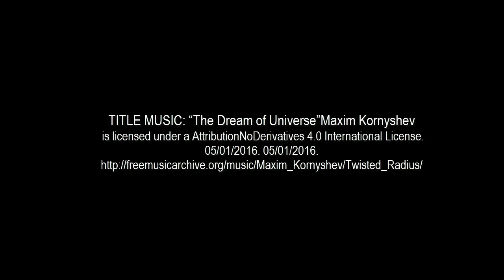TriUnity Series with Dr. Shmuel Asher- Episode 4: The Ancient Roots of Spirit Cooking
The TriUnity Series-Episode 4

The principles of human carnage, sacrifice, and blood sport are all at the core of the Everlasting Agreement presented by Dr. Asher in his works. The roots are ancient, yet they played out promonently in the final days of the 2016 Presidential Election, as details leaked about pedophilia rings connected to the Clinton group, the Podesta brothers, Anthony Weiner and Huma Abedin.

TOPICS:

~"Trump Wins Over Janet Reno's Dead Body" Another Mandela Effect?
~Spirit Cooking files from Wikileaks and Anthony Wiener's laptop. the Podesta Brothers,
~The recycling of souls who are traumatized, sacrificed, and looped back into this dimension via reincarnation
~Rituals and sacrifices fuel the controller's power over world events. "As above so below".
~Human enslavement by switched off codons, the human "light codes", and DNA.
~Soul harvesting and elevating levels of violence and trauma towards the human collective consciousness
~The return to Original Creator and concepts of soul annihilation
~Reincarnation and the "localized" return of souls (soul groups, families, tribes, etc.)
~Soul group/family dynamics and dysfunctions due to recurring incarnations and "soul wiping".
~Breaking vows, curses, and soul clearing.
~Frequencies involved with dietary choices.
~The culture of death, animal consumption and omnivorism as part of the narrative; how lower energy frequencies impede soul growth to escape the "matrix"; a "firewall" to the soul.
~Is Trump a Templar?